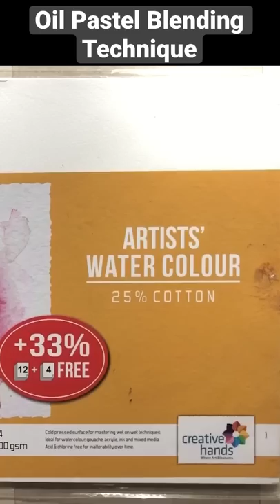🔥🔥 You Should Know This Technique